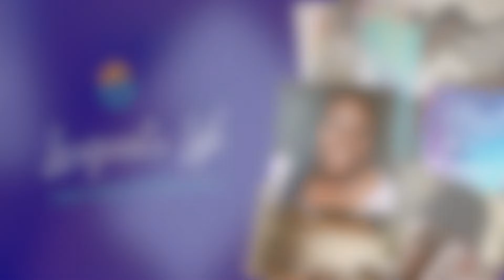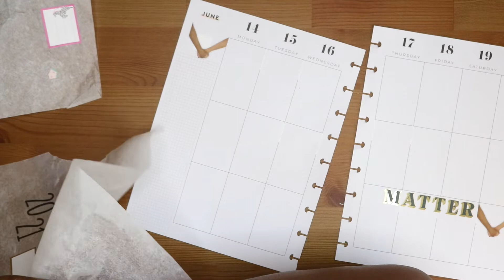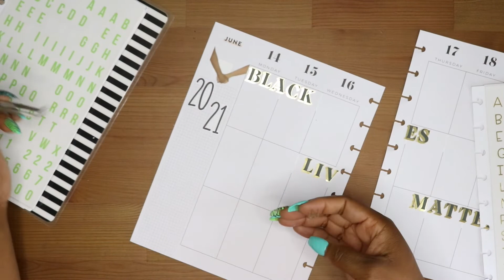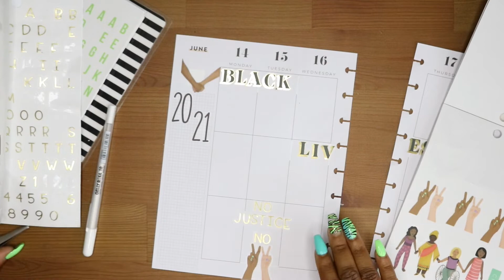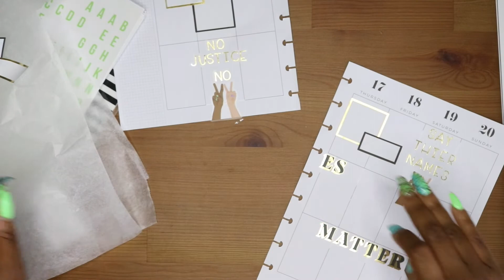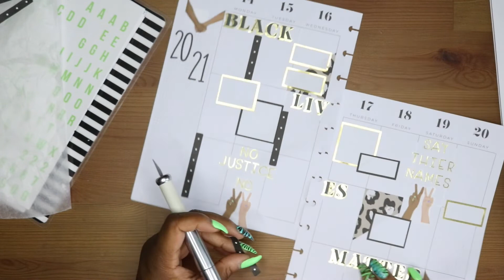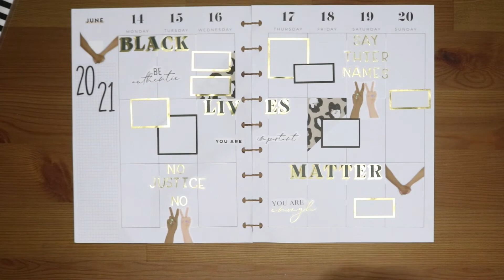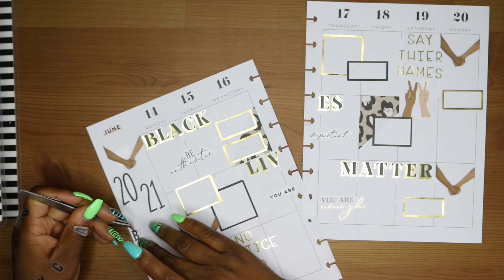BLACK LIVES MATTER::PLAN WITH ME:: JUNE 14-20, 2021::HAPPY PLANNER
Thanks for coming back to my channel. Although this month is getting crazy I am trying to keep the same routine..Well here goes nothing.

Links to all my favorite planning supplies:

Inkjoy Gel Pens

Inkjoy Pens

Pilot G2

Zebra Mildliners

Jelly Roll White Pen

Micron Pens

Fiskars Exacto Knife

Tombow Permanent Adhesive

Tombow Correction Tape